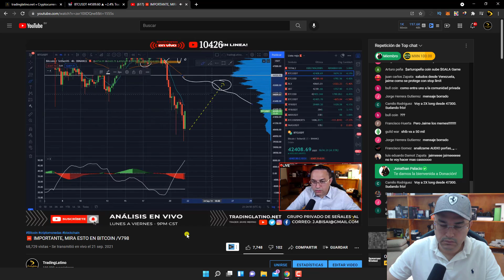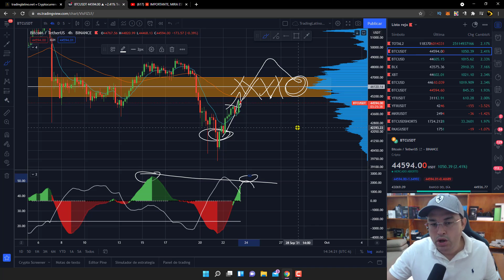🔴URGENTE🔴 ➔ BITCOIN EN ZONA FINAL /V801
👨🏻‍🎓📗Si deseas formarte como trader en chartismo, elliot o tener bases de trading:
Visita la acedemia de SmartMoney. Link de Discord abajo.
PD: No soy tutor ni profesor de esa academia, solo te recomiendo sus seminarios.
Mi token ya esta disponible y tradebale en PancakeSwap 😀 (Utilidad no tiene aun, es para especular nada mas)... Se llama LVA y el contrato BSC es: 0x5ed263e76C3435304F8e93bE90EC963be3c7Cdd3 por si gustar revisarlo. (Lo ves Ahi)

⚠️ ¡Advertencia! ⚠️

Invertir en Bitcoin y criptomonedas es de alto riesgo dado a la volatilidad de los mercados y puede llevar a pérdidas de dinero. En este canal (TradingLatino) no nos hacemos responsables por el uso indebido de esta información, El único propósito de mi canal es informativo y/o educativo. Es decir a ponernos a estudiar amigos. Nada de flojera.

¡Gracias por su comprensión! xrp btc trading en vivo